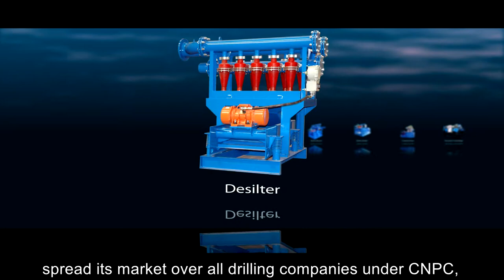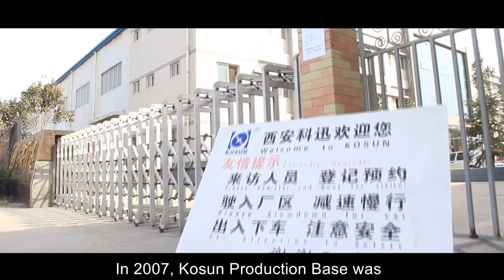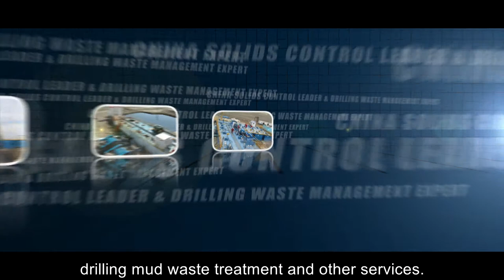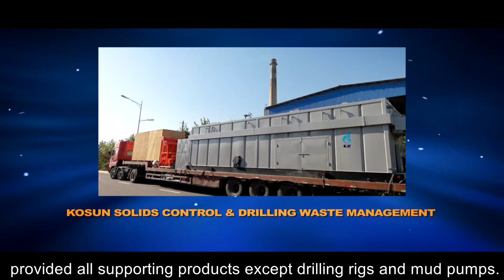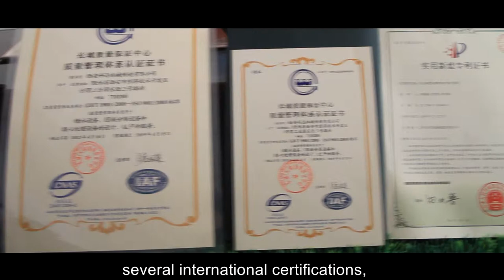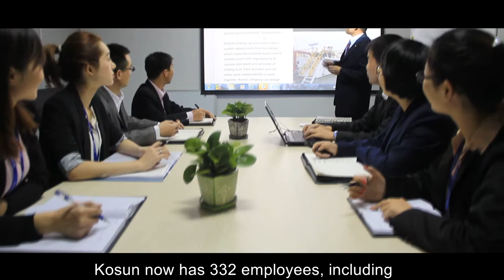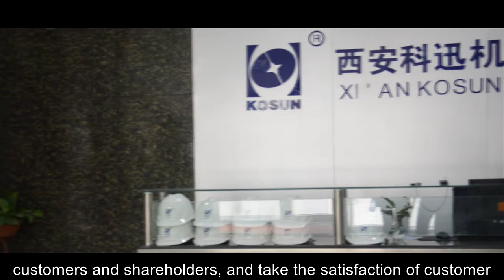kosun machinery（english version）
The Kosun family of brands designs and offers a diverse and comprehensive line of solids control system and customized solutions to maximize drilling efficiency .

Our Integrated drilling waste management is proved to be the best-in-class solution to remove drilled solids and environmental footprint , with less fluid losses, HSE impact, and costs.

Kosun offers various driling sevices ,including solids control solution design , drilling waste management outsourcing, solids control machines rent and so on.

Kosun standard Attachments Sapreparts enhance the productivity and utility of Kosun machines,shaker screens and hydrocyclones are designed to be alternative methods for other famous brands.